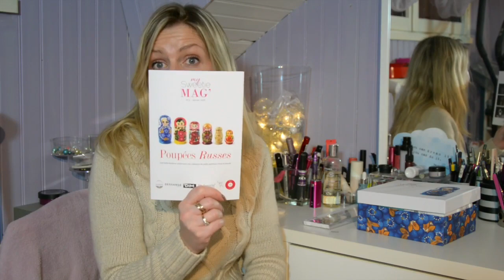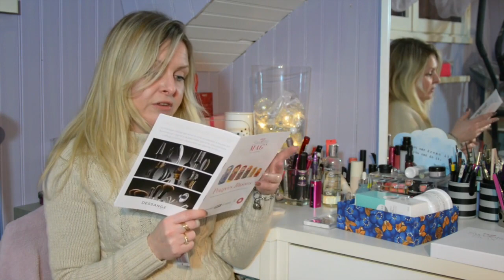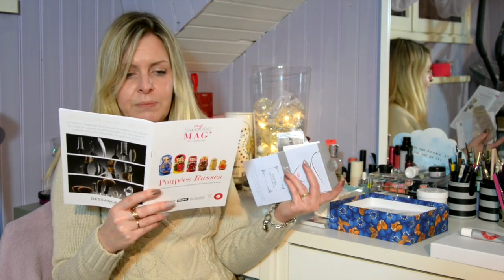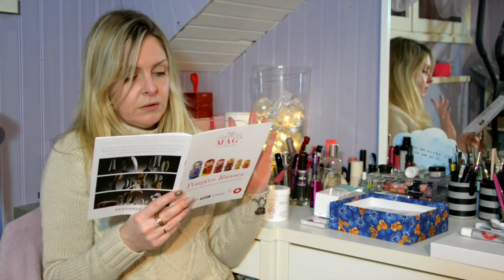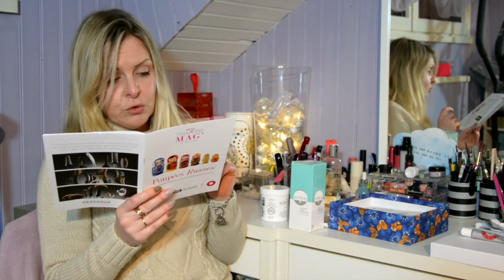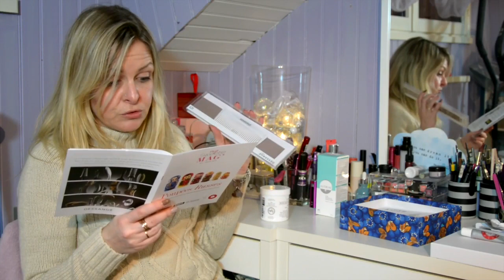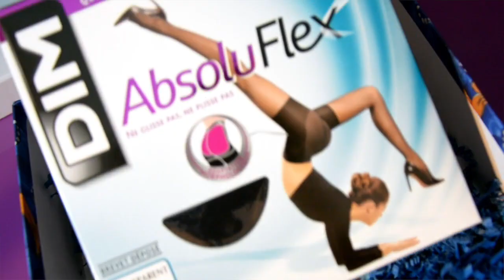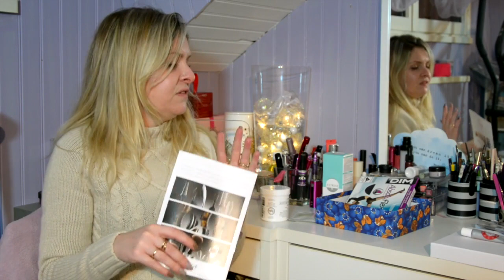My Sweetie Box Janvier 2016: Poupées Russes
Bonjour à tous , on se retrouve avec my sweetie box de Janvier 2016, avec pour thème les poupée russes!
Ce mois ci je trouve le contenu pas mal du tout!